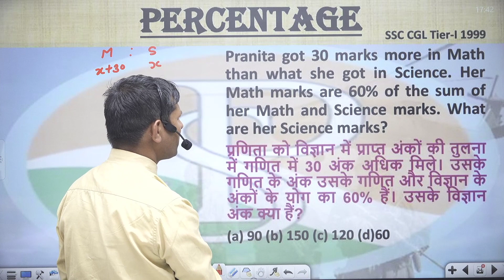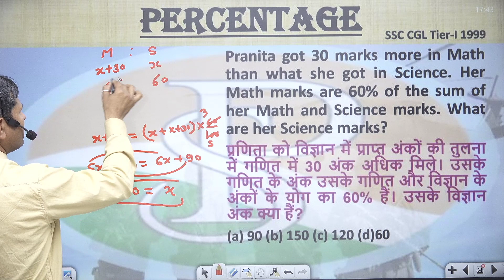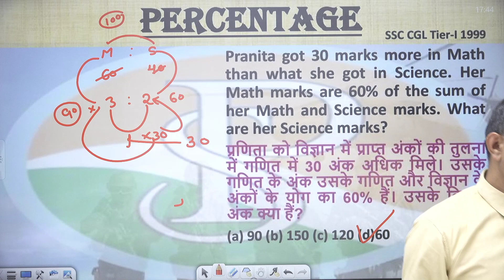Pranita got 30 marks more in Math than what she got in Science. Her Math marks are 60% of the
Pranita got 30 marks more in Math than what she got in Science. Her Math marks are 60% of the sum of her Math and Science marks. What are her Science marks?प्रणिता को विज्ञान में प्राप्त अंकों की तुलना में गणित में 30 अंक अधिक मिले। उसके गणित के अंक उसके गणित और विज्ञान के अंकों के योग का 60% हैं। उसके विज्ञान अंक क्या हैं?
उ. प्र. पुलिस